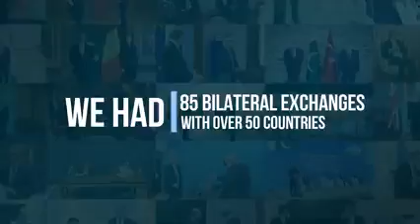Pakistan Diplomacy 2021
As we move into 2022 with a spirit of optimism, pleased to reflect on a year that opened new diplomatic avenues for 🇵🇰, pivoting from Geo Politics to Geo Economics, strengthening ties bilaterally & multilaterally, fully engaging Digital & Public Diplomacy. PakistanZindabad.